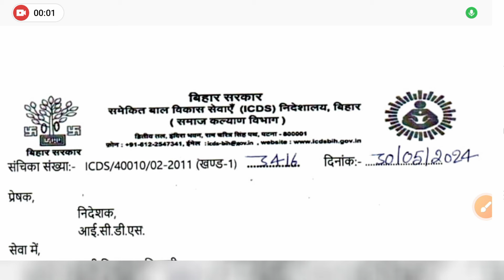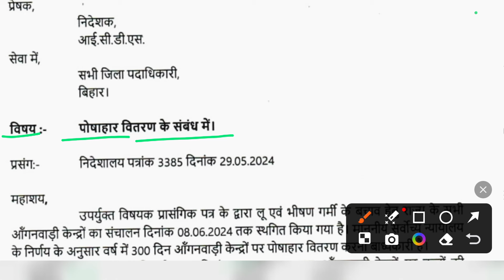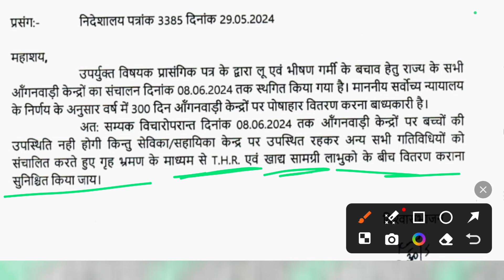बंद आंगनबाड़ी के लिए THR आ गया | Poshan tracker 3 साल से 6 साल बच्चे का THR कैसें करें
Comments